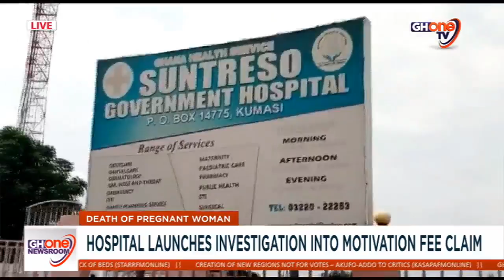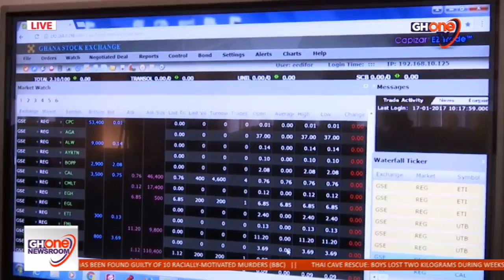GHOne Newsroom with Serwaa Amihere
GHOne Newsroom with @serwaa55
Headlines - 11th July,2018
-KORLE BU HEALTHCARE CRISIS
-WORLD POPULATION DAY
-WATER SUPPLY IN TROUBLE
-SOCIAL MEDIA TAX PROTESTS